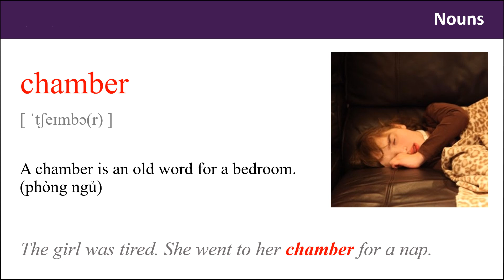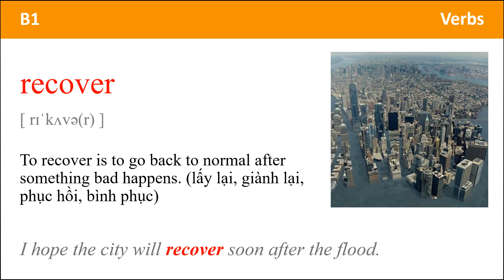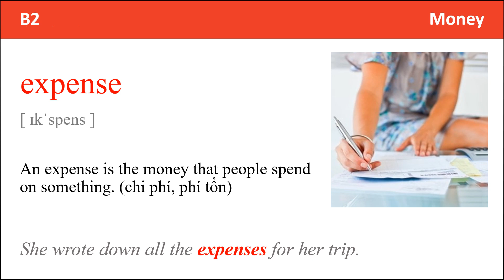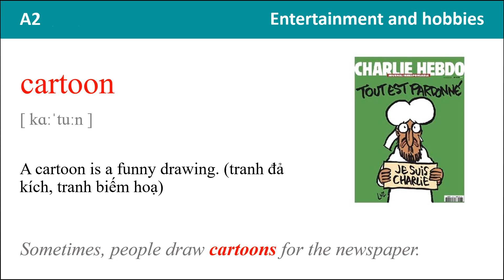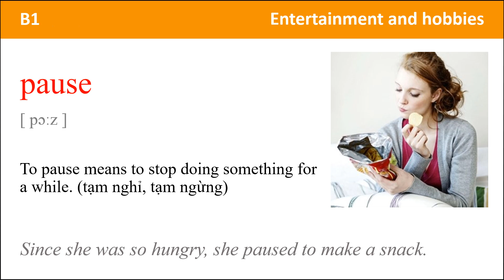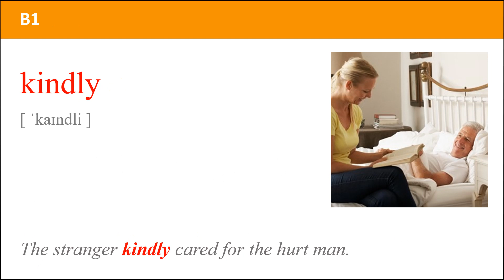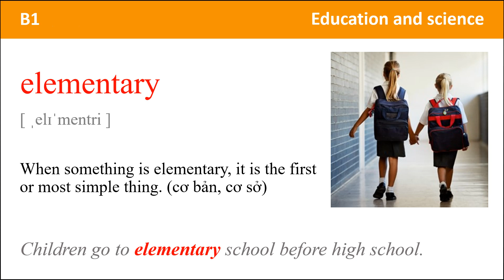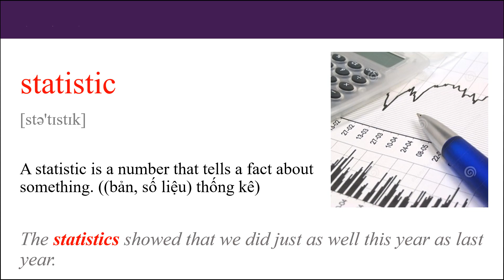4000 Từ Tiếng Anh Thông Dụng Book 2 Unit 16 - 20